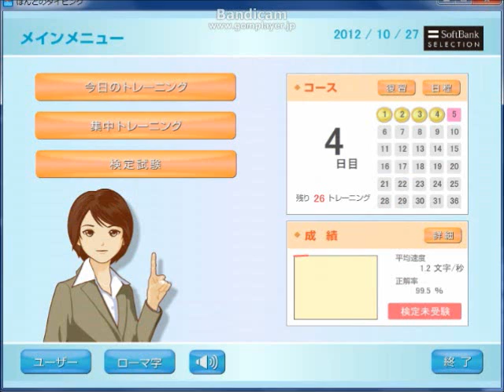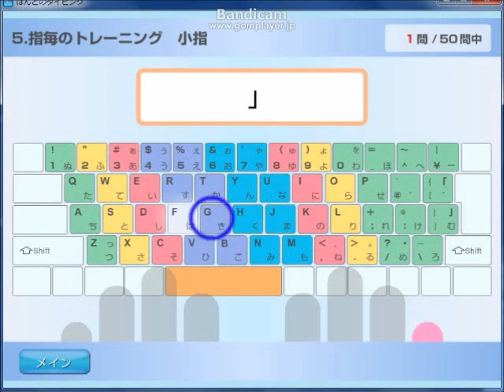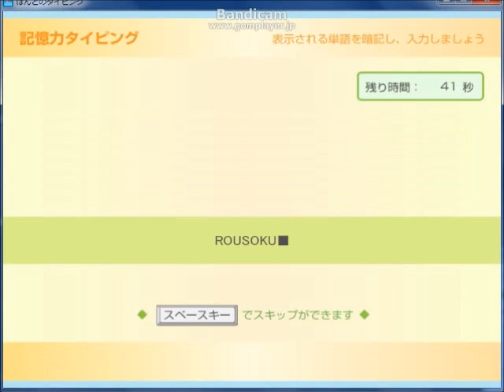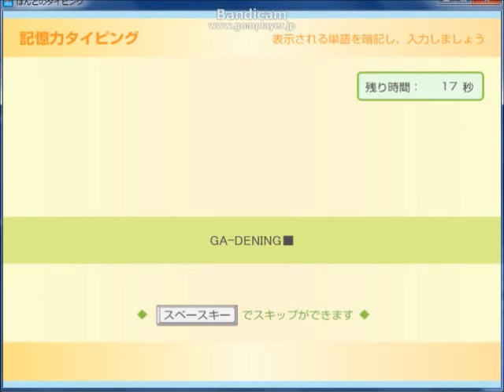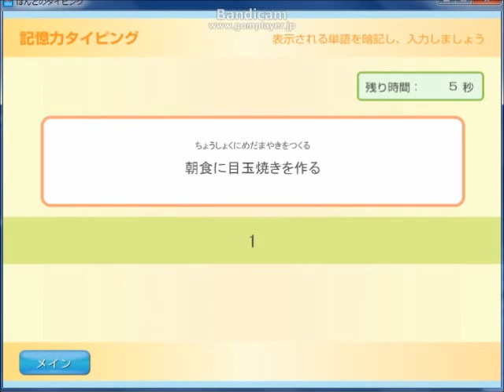ほんとのタイピング０５指毎のトレーニング小指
小指のキータイプは難しいですね。
力の入れ方が強すぎると二度打ちになったり、薬指が他のキーに当たって誤入力になったりします。
－、＾、「、」、・、/、\　と色々右上にあって正確に入力するのは難しいです。